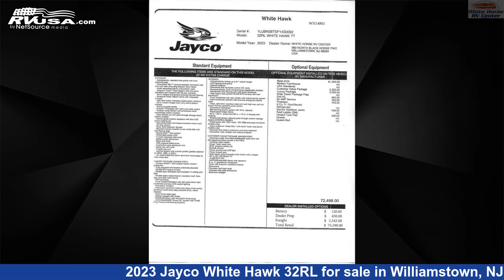Marvelous 2023 Jayco White Hawk Travel Trailer RV For Sale in Williamstown, NJ | RVUSA.com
This 2023 Jayco White Hawk 32RL is a Travel Trailer RV. It is located in Williamstown, NJ 08094 and is offered for sale by White Horse RV Center. This New Jayco Is 33' 3" in length and features 1 slideout, a Modern Farmhouse interior, sleeps 6, and 42 gal fresh water capacity. The floorplan layout of this Travel Trailer features Front Bedroom, Rear Living Area, Two Entry/Exit Doors.The unloaded weight of this 2023 Jayco White Hawk 32RL is 6600 lbs.